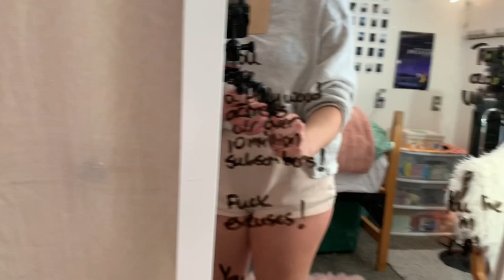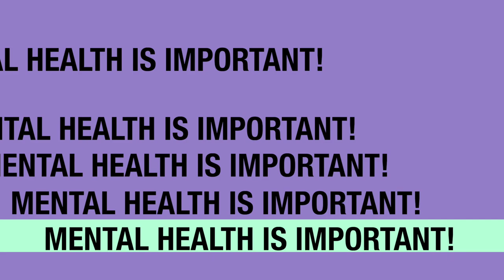Let's Talk About Mental Health